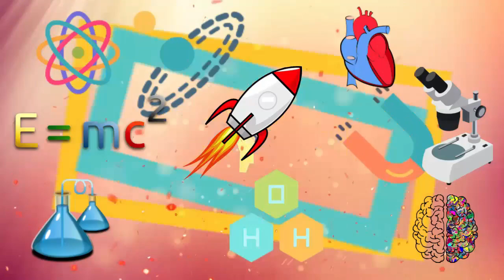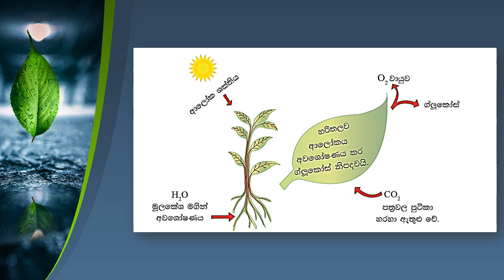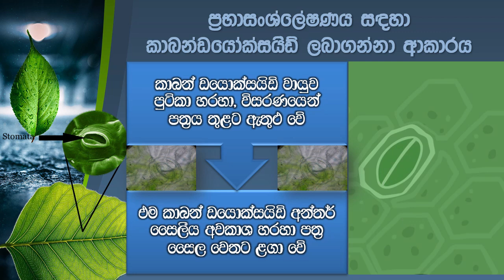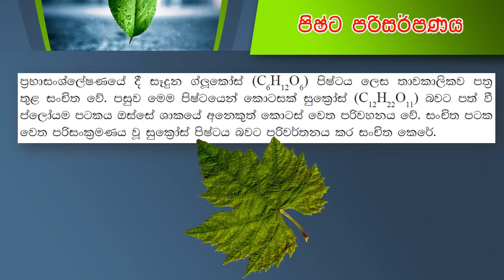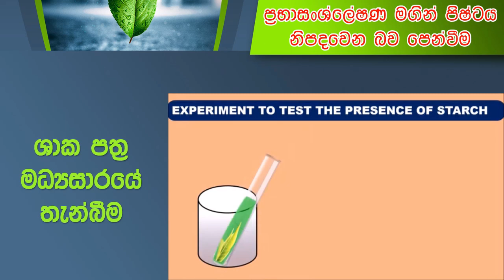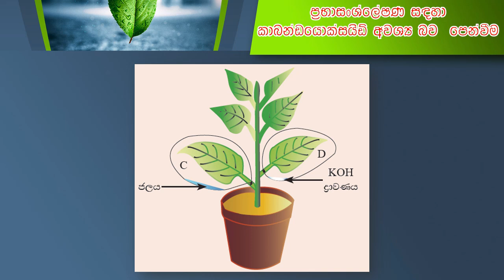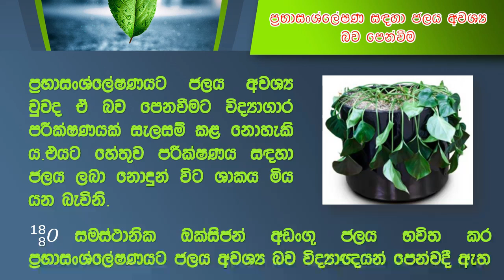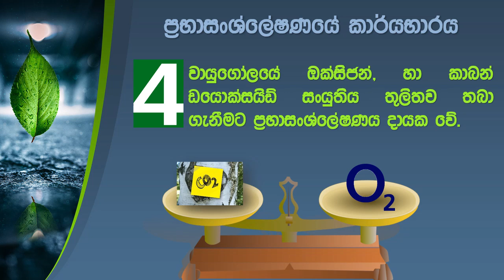Grade 11 Science | Photosynthesis | ප්‍රභාසංශ්ලේෂණය (2 පාඩම)| OL Science | 11 vidhyawa |sinhala 👨🏾‍🌾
|Grade 11 Science | විද්‍යාව 11 ශ්‍රේණිය | sinhala medium | Science Grade 11
| සාමාන්‍ය පෙළ විද්‍යාව | OL|vidhyawa 11 | Prabasansleshanaya | Photosynthesis

   සාරාංශය
Utilizing the energy from sunlight, the cells containing chlorophyll in green
plants synthesize food using carbon dioxide and water as raw materials. This
process is called photosynthesis.

Photosynthesis - ප්‍රභාංසශ්ලේෂණය
Chloroplasts - හරිතලව
Chlorophyll - හරිතප්‍රද
Aquatic plants- ජලජ ශාක

11 ශ්‍රේණියට අදාල අනෙකුත් වීඩියෝ නැරඔිමට පහත link භාවිතා කරන්න